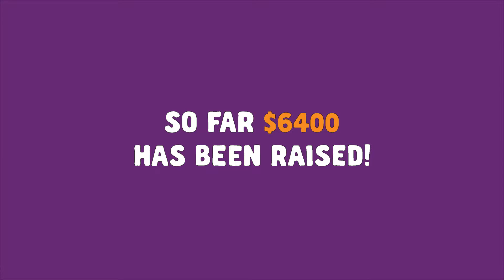The $6400 bat! - Queensland Bulls donate $6400 to Foodbank QLD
This morning Chris Lynn from the QLD Bulls presented Foodbank with a signed bat and a donation of $6400!
The donation comes from the on-going charity partnership between Foodbank QLD and Queensland Cricket with Queensland Cricket donating $100 to Foodbank for every six that left the stadium during the JLT One-Day Cup and Women's National Cricket League. Chris Lynn gains an honourable mention, claiming 27 of the 64 sixes hit during the campaign.

Smashing effort from all involved both on the field and in the campaign to raise awareness for food relief in Australia.